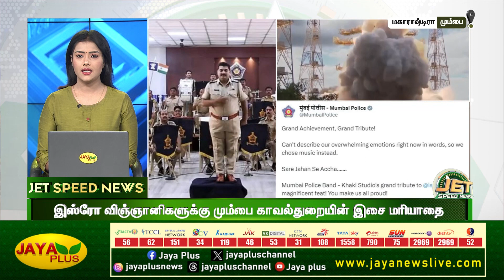சந்திரயான்-2 ஏற்பட்ட சிறுபிழையால் தான் வெற்றி பெற இயலவில்லை | காலை 8 மணி | 25.08.2023 | JET News